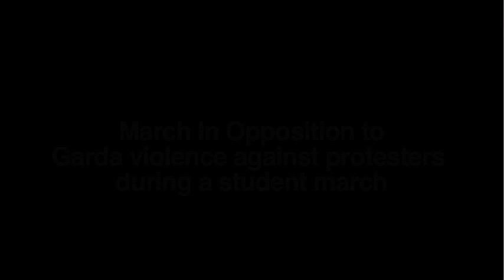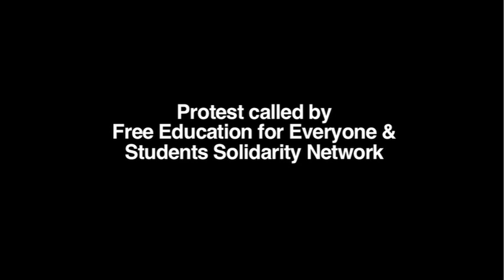Demonstration against Garda violence at student march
Footage and details of Garda violence on student demo